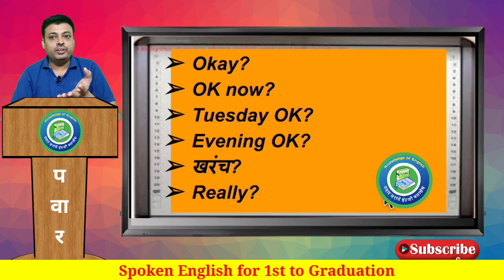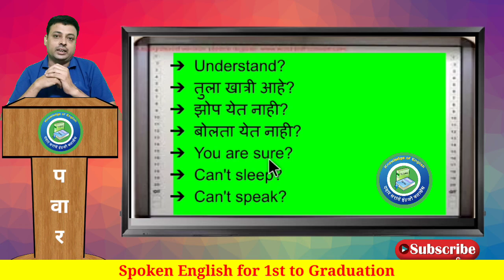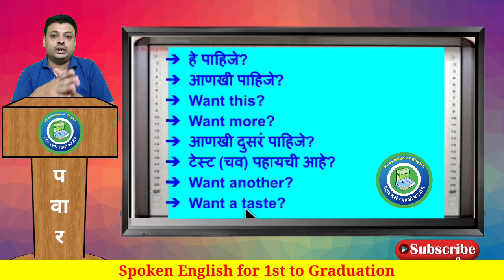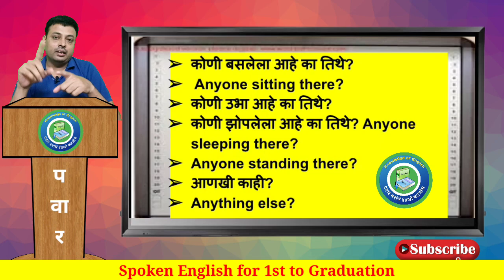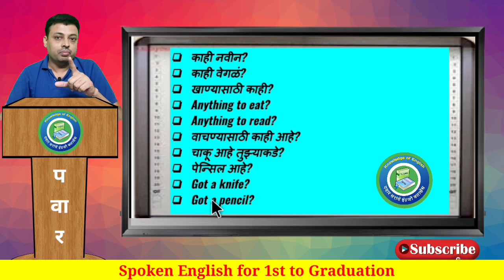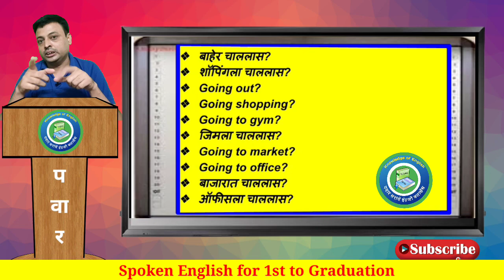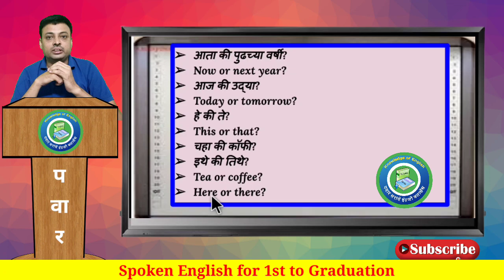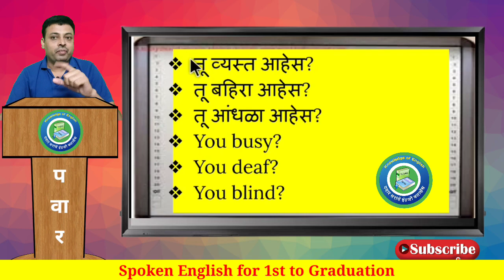Spoken English/English speaking/Speak English/Learn English/English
watch my channel Learn English with Pawar sir